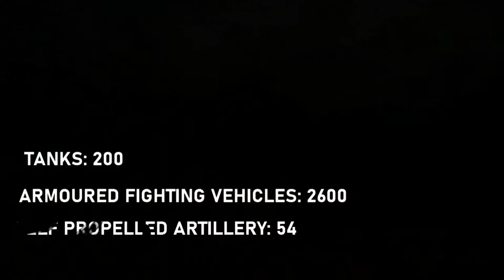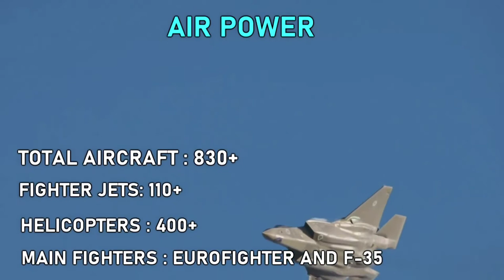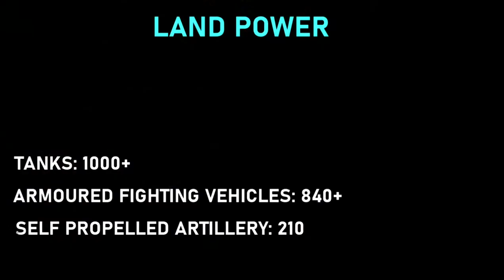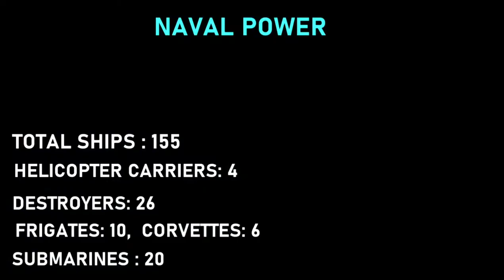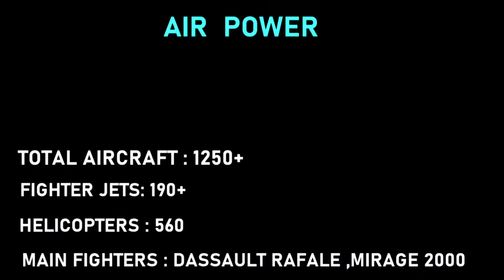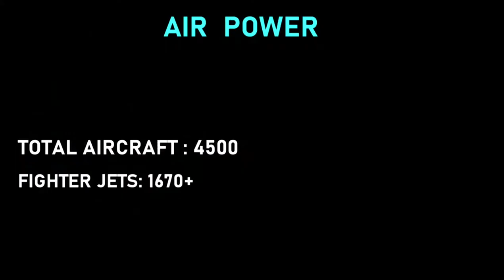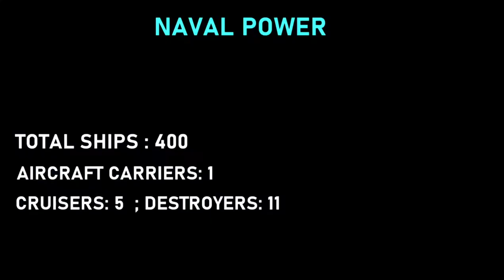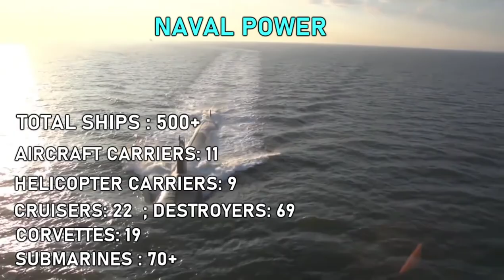Top 10 Most Powerful Countries In the World | CREATIVE COMMON CHANNEL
Top 10 Most Powerful Countries In the World 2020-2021.Strongest military in the world.All three branches of military,Navy,Army and Air force are considered.All types of weapons(Tanks,fighter jets, Submarines,Destroyers,Aircraft carriers etc)are counted.All the information provided are true  to the best of our knowledge.
Total aircraft strength mentioned in the video includes aircraft from airforce,Navy and Army.
Armored fighting vehicles counts only includes infantry fighting vehicles  and armoured personnel carriers.

Ministry of Defense of the Russian Federation
mil.ru
Ministry of Defense India Govt. of India
Dept. of Defense USA.